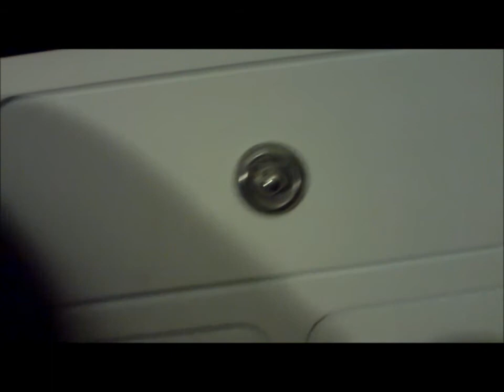baby sitters club pt 1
meet Kristy Tomas, Mary Anne, Claudia, and Stacy they're all best friends and founding members of the baby-sitters club!